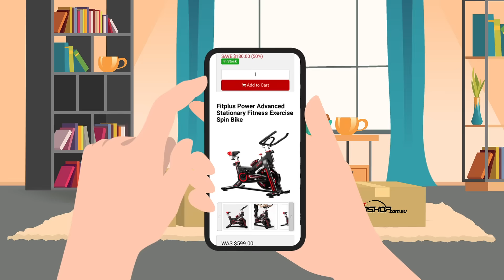Thousands of great deals at Dshop.com.au